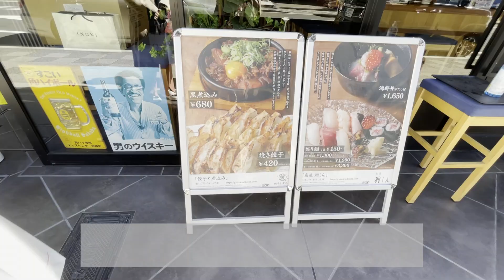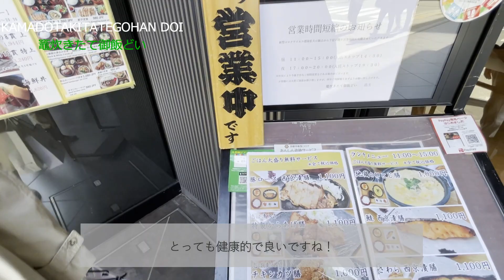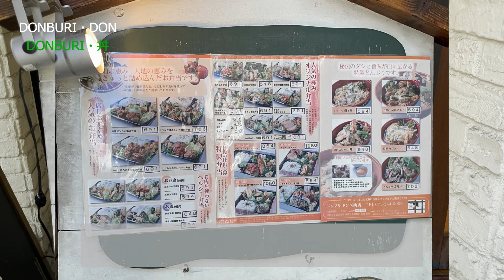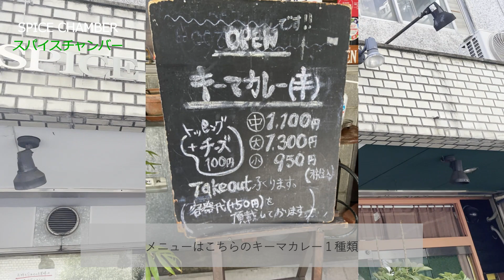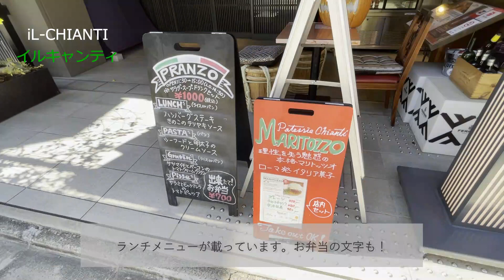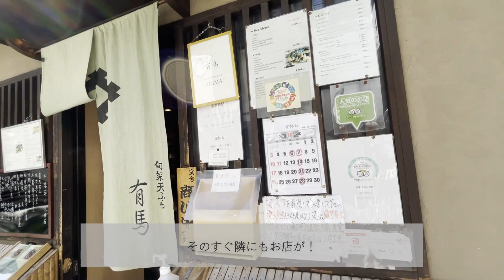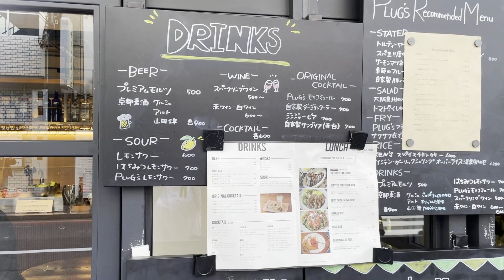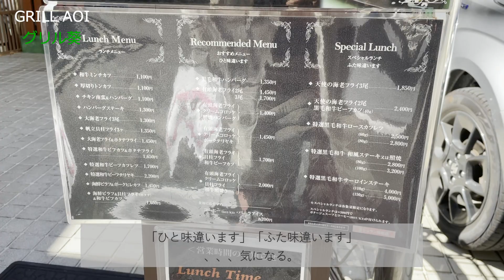【Kyoto vlog】京都・室町通を散策。名物ライスカルボナーラをぜひ！|京都ランチ|kyoto tour|京都観光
京都四条烏丸エリア周辺のグルメ＆スイーツ情報をお届けするCHです。

四条烏丸界隈を散策してLunchを楽しむVlog動画シリーズをスタートします。毎週水曜日の投稿を目指します♪

このお店行ってほしい！
この通りを散策してほしい！
これ食べてほしい！

などご要望あれば是非コメント欄にて教えてください。
〈散策〉
00:46　魚屋　鮨しん
              餃子と煮込み

01:28　竈炊きたて御飯　どい

02:15　DONBURI・丼

02:57　スパイスチャンバー

04:12　古雅

04:53　イルキャンティ

05:49　讃州屋

06:10　旬菜 天ぷら 葵

10:23　グリル葵

〈ランチ〉
06:49　食堂PLUG KYOTO